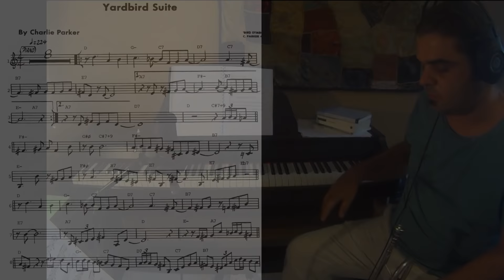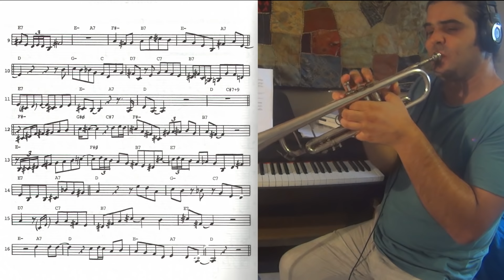Yardbird Suite - solo trumpet from C. Parker (Omnibook)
Write the title of your favorite jazz standard in the comments, give me an idea for the next tutorial. Thank you very much.
Backing track by J. Aebersold

more trumpet video tutorial in this channel

Backing tracks - Play-along (Bb key score trumpet/tenor sax/clarinet)